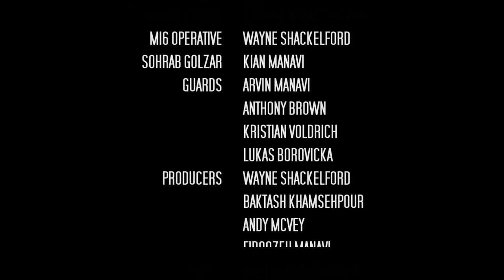Paragon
An IB Film from the International School of Prague by Ashkan, June, 2013.